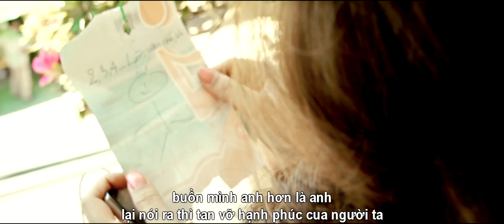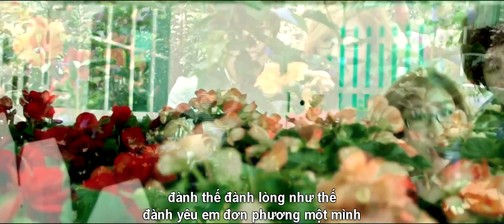Yeu Don Phuong - Nhom Huyen Thoai vol 7 Full HD.mp4